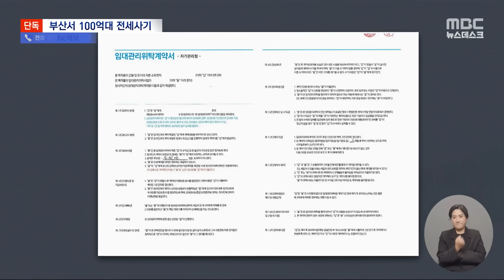[단독] "고양이에게 생선을"‥임대관리 맡겼더니 보증금 100억 원 '꿀꺽' (2024.03.19/뉴스데스크/MBC)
오피스텔의 보증금을 맡기면 월세도 챙겨주고 관리도 해주겠다던
임대관리 업체가 갑자기 사라졌습니다.
검찰 수사가 시작되면서 업체 대표와 관계자들이 재판에 넘겨졌는데요.
보증금을 돌려받지 못한 피해자가 전국적으로 3백 명이 넘고,
피해 규모는 백억 원에 육박하고 있습니다.